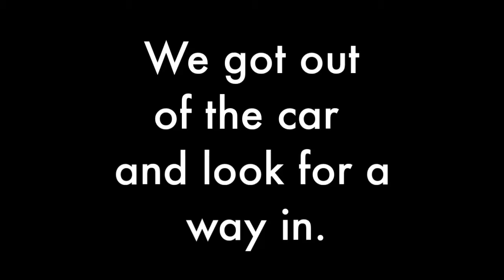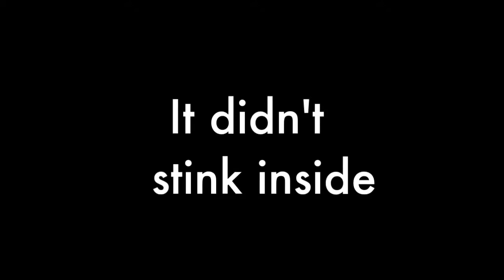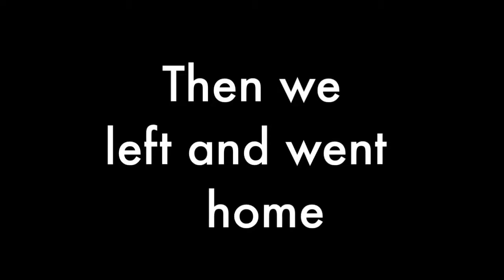Exploring a Haunted House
I go inside a spooky haunted house .